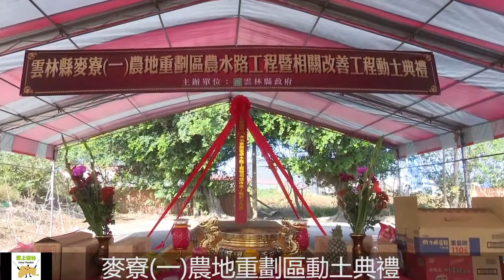麥寮一農地重劃區動土典禮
麥寮鄉麥寮(一)農地重劃區工程暨相關改善工程20日舉行動土典禮，縣長李進勇、地政處長蘇瑞元、內政部土地重劃工程處長李舜民、縣議員張健福、林深、黃淑鈴、鄉長許忠富等人持鏟動土，祈求工程早日順利完工，便利農事耕作與農產運輸。

李進勇表示，麥寮(一)農地重劃區工程於104年起開始辦理先期規劃，105年至106年期間辦理工程設計作業，重劃計劃書圖報內政部核定過程中，縣府為求慎重及擴大民眾參與，召開聽證會聽取區內土地所有權人意見，廣納民眾意見修正重劃計畫書，以符合當地民眾需求並完備正當行政程序。

期盼透過農地重劃，佈設田間農路與灌、排水設施，使每坵塊形狀完整，提高農業機具化及生產效率，且每坵塊面臨道路、灌排水，提高運輸效率及減少環境污染，改善農業生產環境及種植種類，促使農村生活環境獲得改善，縮短城鄉差距。

蘇瑞元表示，麥寮(一)農地重劃區位於麥寮都市計畫線以東，新虎尾溪新堤岸以北，最北至阿勸分線旁，最東至雲七線及東麥寮中排二之一，總面積83公頃。工程總經費6,618萬3,600元，其中農水路工程計6,354萬600元，相關改善工程為新台幣264萬3,000元，預計108年3月完工。